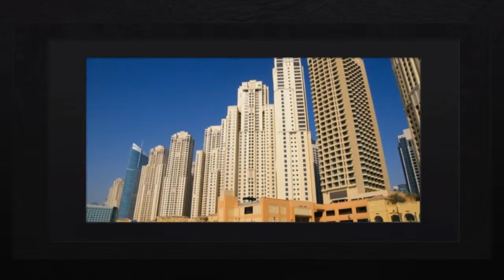Valuation Property Dubai - Call Direct On